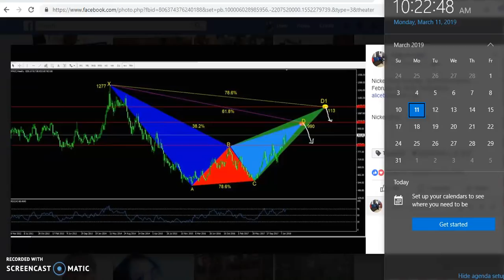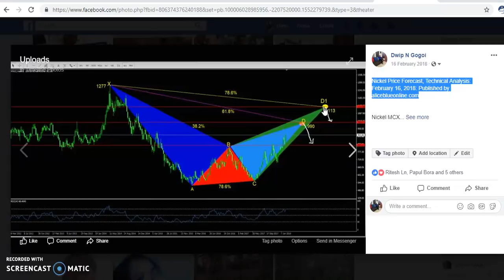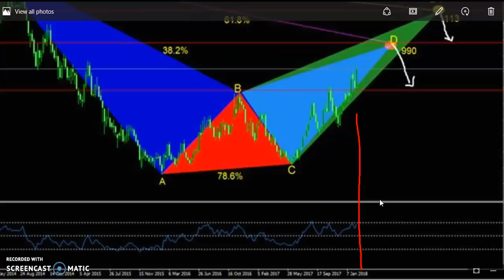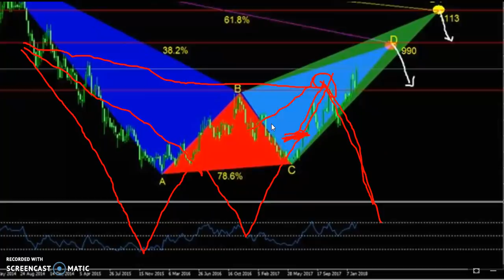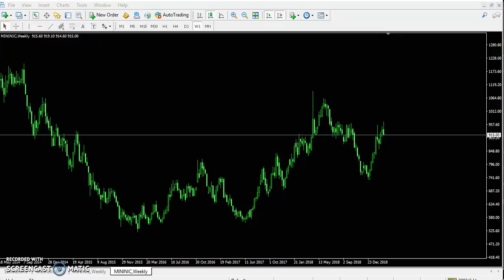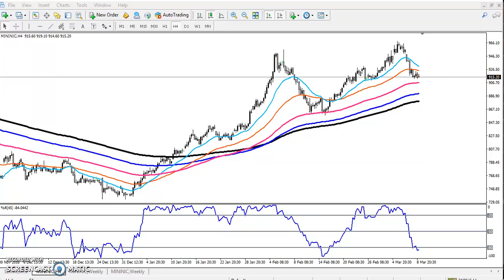My Nickel Forecasting one year ago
This video i projecting nickel one year ago